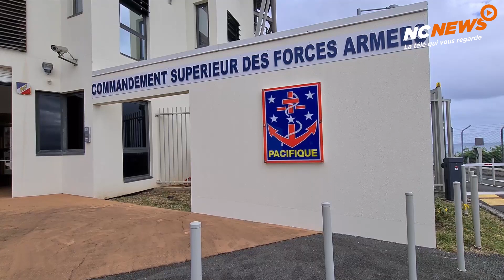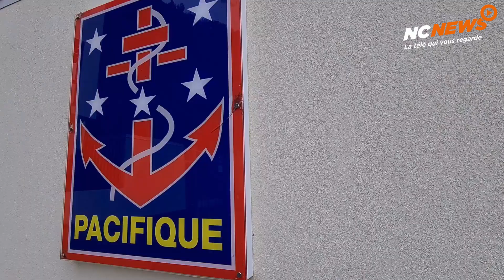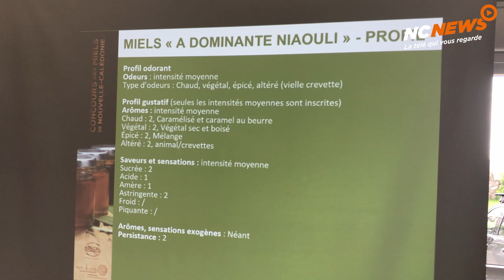Le JT du 12 juillet 2021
Ce soir dans votre JT News : direction les coulisses du défilé du 14 juillet, zoom sur le concours des meilleurs miels de Nouvelle-Calédonie et retour sur l'événement ride du we : la global jam !